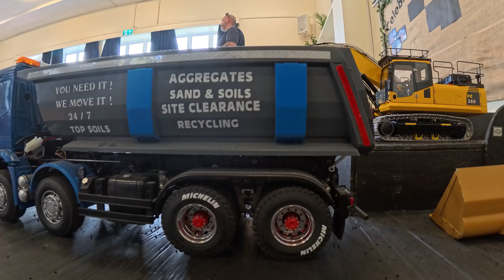Swindon RC Truckers September 2024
Want to know more about Beier light and sound systems for your RC Truck please check out our good friends channel for help and advice

T: Loading Screen A: Dyalla
T: Refresher A: Dyalla
T: Doc and Wyatt A: Everet Almond
T: Aurora on the Boulevard A: National Sweetheart
T: Bump A: Dyalla